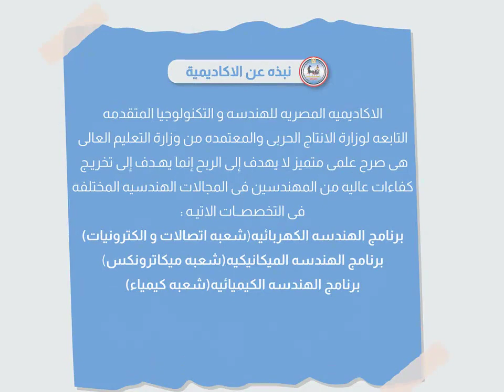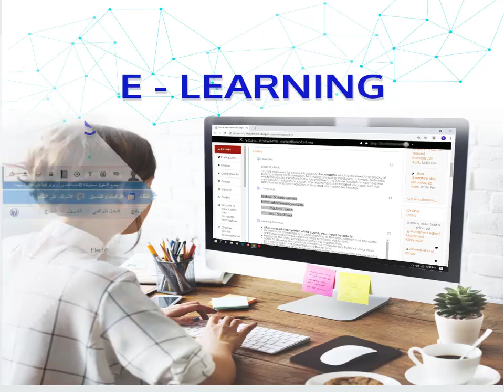الاكاديمية المصرية للهندسة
الاكاديمية المصرية للهندسة و التكنولوجيا المتقدمة التابعة لوزارة الانتاج الحربي